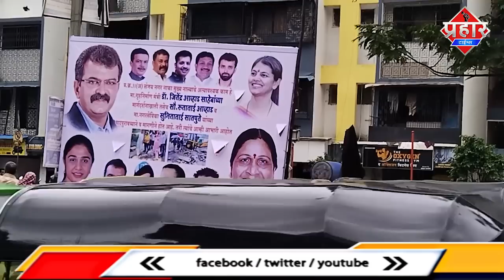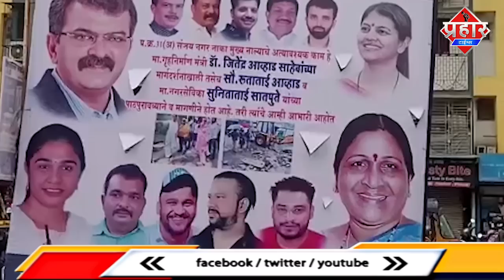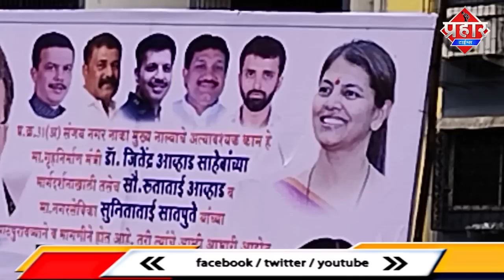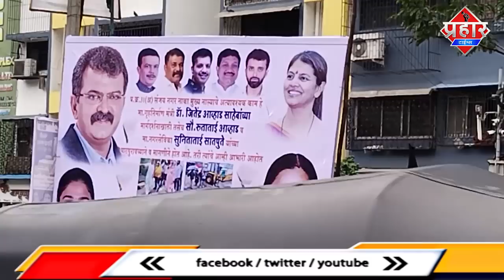संजयनगर में गटर के काम पर बवाल, BJP और NCP आमने सामने || Islamuddin Khan || Aapka Prahar Times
संजयनगर में गटर के काम पर बवाल, BJP और NCP आमने सामने || Islamuddin Khan